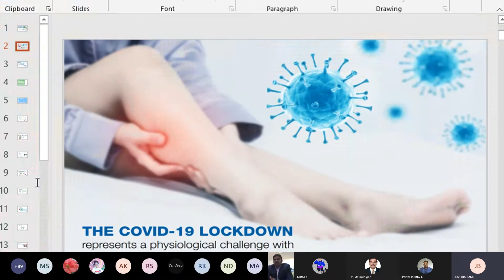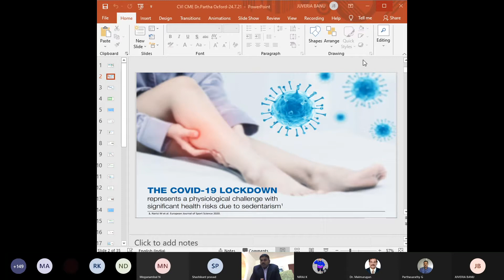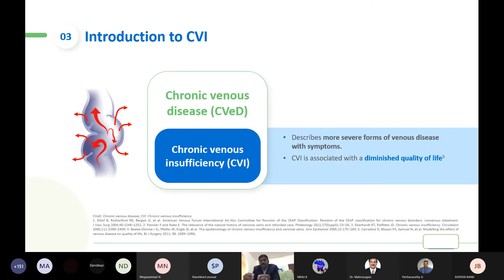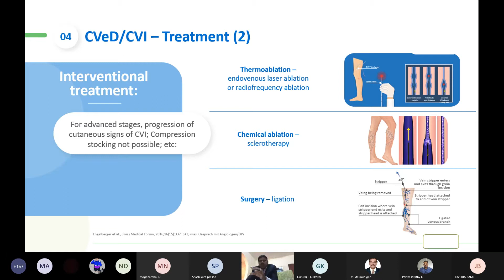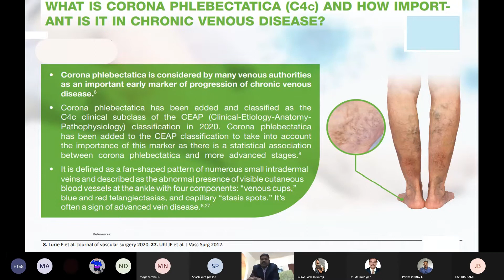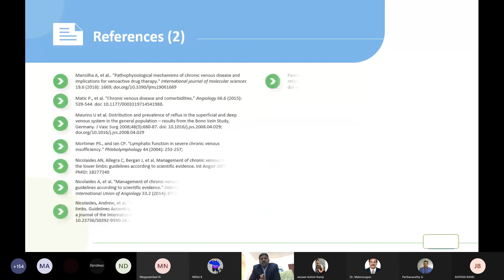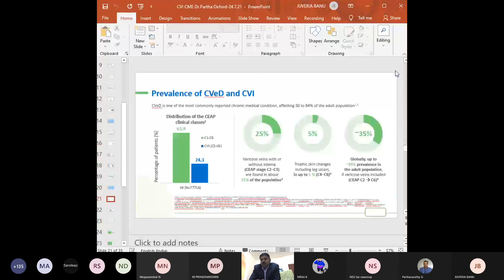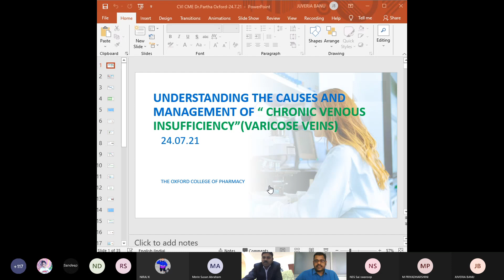Webinar on Understanding the Causes and Management of Chronic Venous Insufficiency (varicose veins)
Chronic Venous Insufficiency,  varicose veins, Role of community Pharmacist,
PRESENTED BY Mr P PRABAKAR, Pharmacist, Oman.
ORGANIZED BY THE OXFORD COLLEGE OF PHARMACY, BENGALURU, INDIA